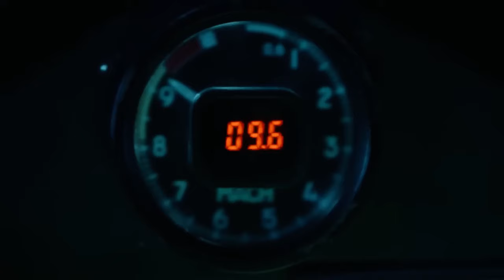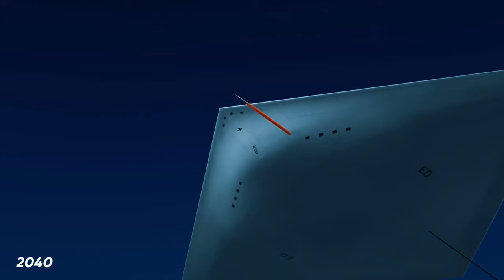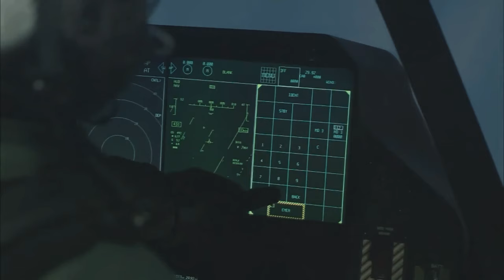US Secretly Tests 5 Aircrafts To Wipe Out China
h over 5,200 aircraft, the US Air Force boasts the most diverse fleet worldwide, ranging from nimble fighters to massive bombers, stealthy spy planes, and essential tankers. To maintain supremacy, the US is developing secretive air technologies that could secure American dominance for decades.

Join us as we reveal the top five secret aircraft programs the US is testing. Watch out for Number 1 to witness firsthand what this Superpower Nation is capable of.